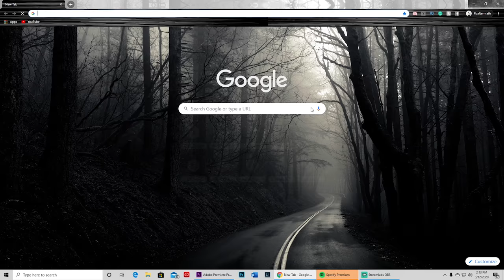I Bought $1100 Squat Shoes To Try In A Workout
So I decided to purchase some very expensive squat shoes. Let's see how they do in battle.  Also, Massy Arias joined me to get her squat strength up/